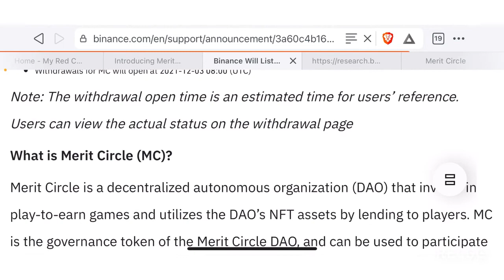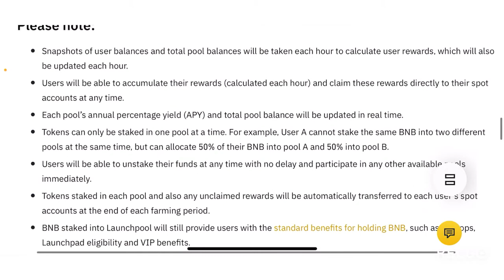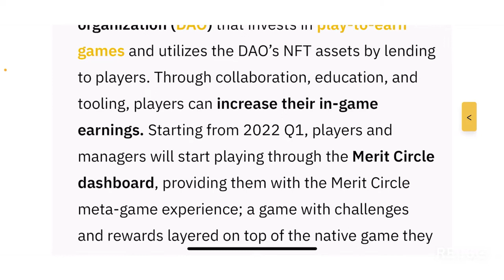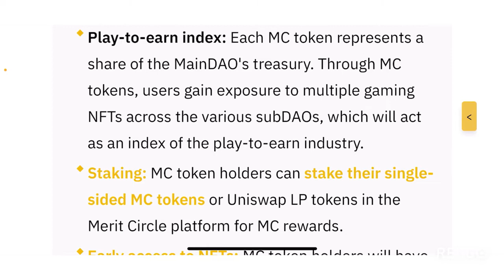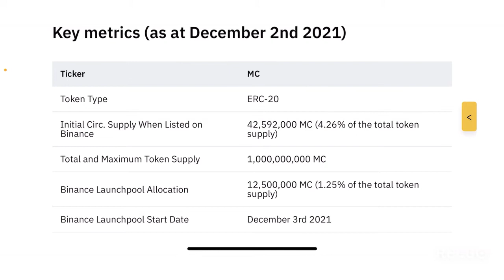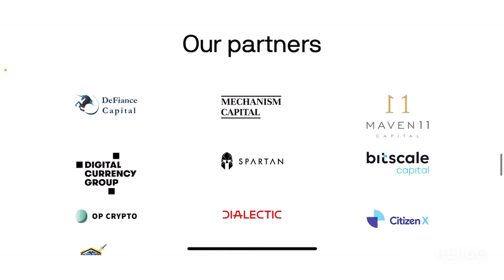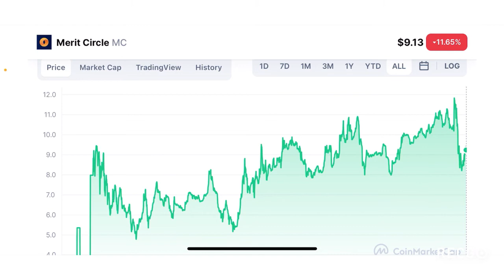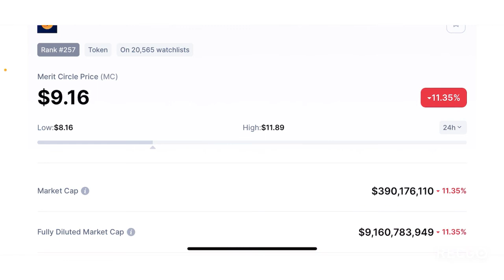Will Merit Circle ($MC) Be The Go To Play To Earn Game In Crypto?? Will It Get A Coinbase Listing???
Dear viewers from the USA! Open an IRA w/ iTrustCapital to Invest in Crypto TAX-FREE!

My thoughts on $MC.